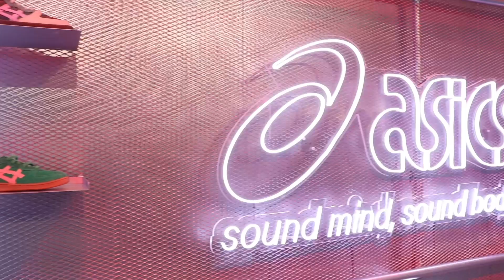ASICS (เอสิคซ์) เผยโฉม Celebration of Movement Pop-Up อีเวนต์สุดยิ่งใหญ่ ใจกลางกรุงเทพฯ